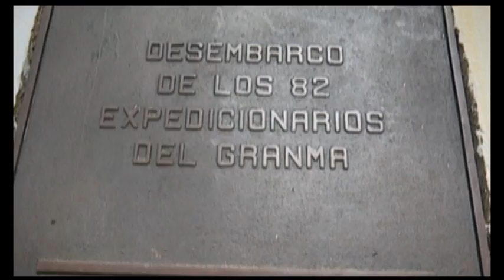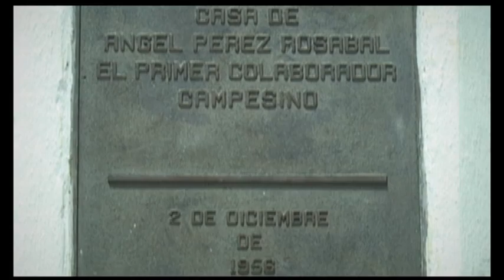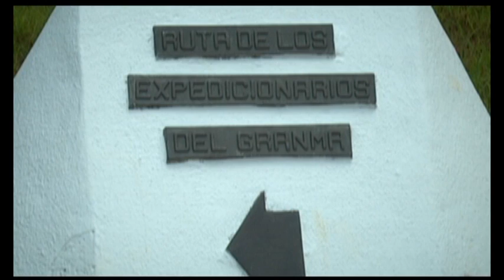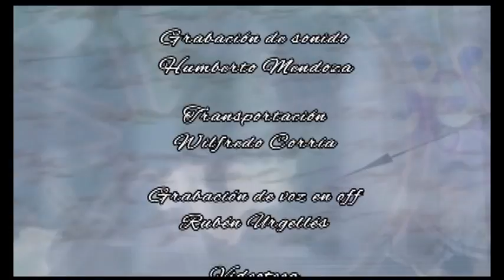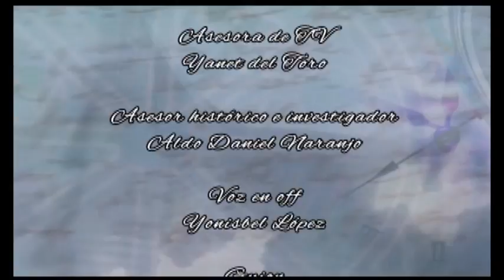Aniversario 97 del líder histórico de la Revolución Cubana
En homenaje al líder histórico de la Revolución Cubana, Fidel Castro, a propósito del aniversario 97 de su natalicio, compartimos esta emisión del programa histórico Andar Fecundo: Fidel y el desembarco.